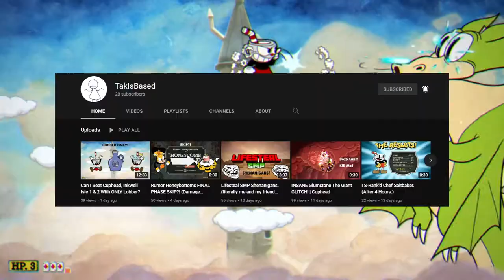Q & A And Video Sneak peak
I'll be doing a Q&A soon leave questions in the comment section for me to answer : ) I will attempt to answer all the questions in the comments, don't post 2 questions as I will probably not read both of them (unless I do) :)
There is also a sneak peak at an upcoming video :)